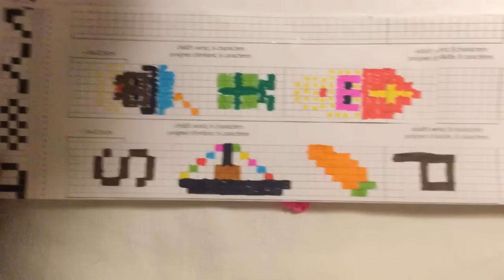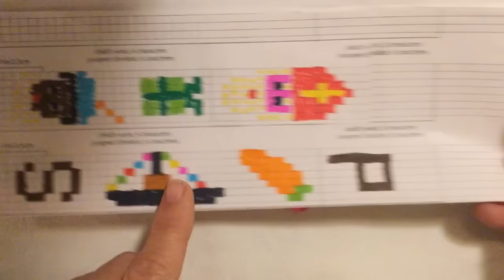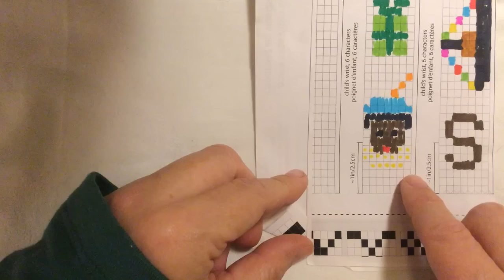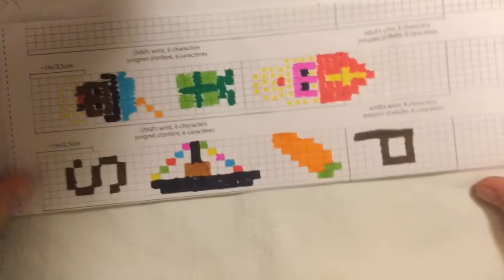rainbow loom Nederlands: sinterklaas labels, mini murals (original design)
In deze video laat ik je zien hoe je diverse labels kunt maken van figuurtjes die met Sinterklaas te maken hebben.
Je kan de labels maken op de alpha loom en op de gewone loom. Veel plezier!